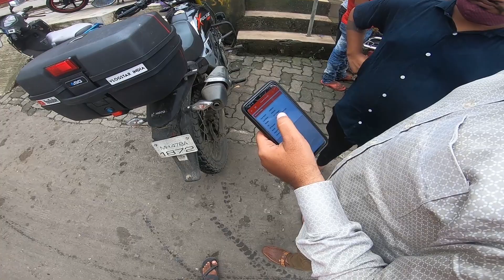Hero XPulse 200 1st Service | Service Cost | Experience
Today I do my xpulse 200 fisrt service after 500+KM
Low Cost Servicing & Maintenance

Autolink - Hero MotoCorp
Autolink Hero, shivneri Mhada Colony, near box 8 Pizza, mahavir nagar signal, New Link Rd, Mahavir Nagar, Kandivali West, Mumbai, Maharashtra 400067